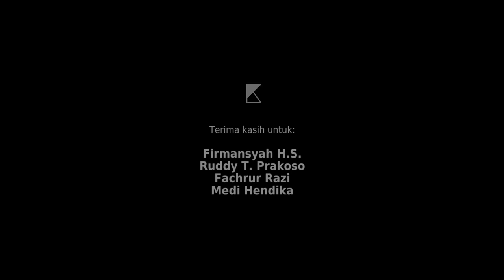Hasil Kawin Silang (carbon+alumunium): Trekking Pole Naturehike NH17D005-D | GEAR REVIEW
Jangan remehkan ukurannya yang kecil, trekking pole lipat dari Naturehike ini ternyata cukup tangguh dipakai dan kualitasnya tidak kalah dengan trekking pole lipat keluaran Eropa yang harganya 2-3x lipat.

00:00 Trekking Pole lipat NH17D005-D
00:51 Panjang Minimal
01:00 Sistem Pengunci
01:20 Gagang/Handle
01:30 Handle Strap
01:36 Cara Memakai Strap yang Benar
01:44 Tali Penghubung
01:50 Konfigurasi Ujung Trekking Pole
02:43 Berat
02:55 Ukuran ketika dilipat/di-packing